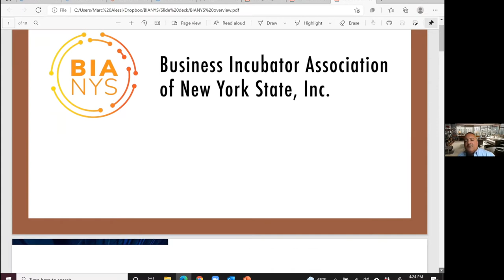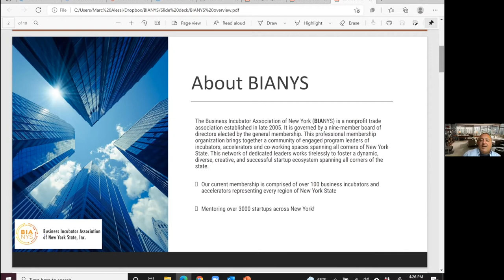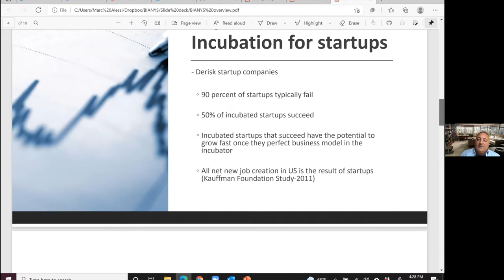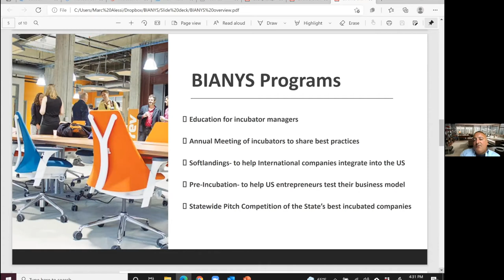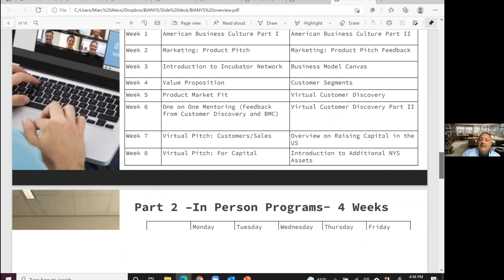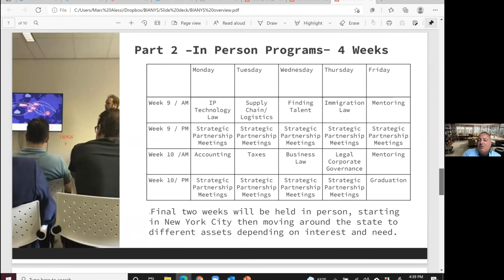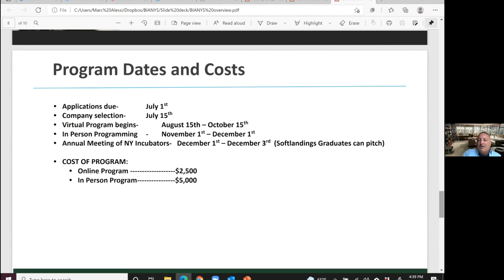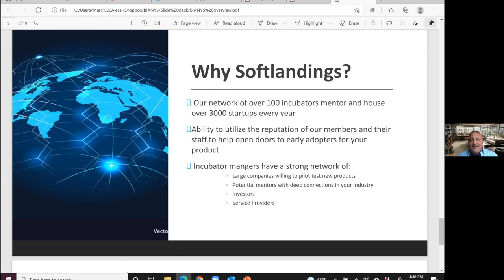Collaborating Globally in the Innovation Ecosystem | Marc Alessi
Welcoming Marc Alessi, the executive director of the Business Incubator Association of New York State, at the 2021 Leading Entrepreneurs of the World Conference, on the topic:
Collaborating Globally in the Innovation Ecosystem

About the Business Incubator Association of New York State:

The Business Incubator Association of New York (BIANYS) is a nonprofit trade association established in late 2005. It is governed by a nine-member board of directors elected by the general membership. This professional membership organization brings together a community of engaged program leaders of incubators, accelerators and co-working spaces spanning all corners of New York State. This network of dedicated leaders works tirelessly to foster a dynamic, diverse, creative, and successful startup ecosystem spanning all corners of the state.